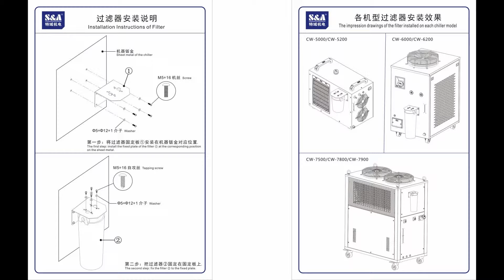Filter Installation of S&A water chiller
Technician Mark teach you how to install the filter of S&A chiller
1. Istall fixed plate of filter,
2. Fix thee filter to the fixed plate,
3. Use spanner to screw filter.